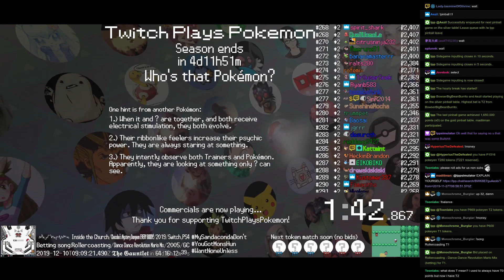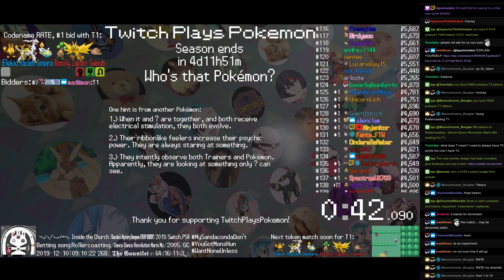Twitch Plays Pokémon Battle Revolution - Matches #138586 and #138587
#138586 [Blue: Probopass (Physical), Kakuna (Special), Feebas (Physical), Magnemite (Special)] vs [Red: Eevee (Standard), Leafeon (Special), Nidoqueen (Special), Toxicroak (Physical)]

14:01 #138587 [Blue: Dunsparce (Flinch), Arceus Electric (Electric Special), Elekid (Special)] vs [Red: Bonsly (Special), Zapdos (Standard), Swinub (Physical)]